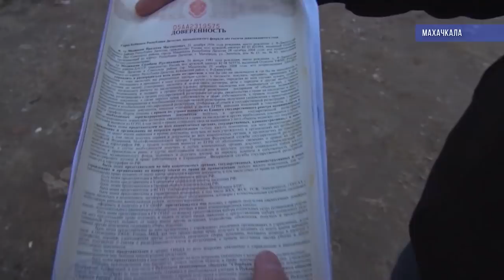Двор раздора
Даже солнечные лучи в дефиците. Места в городе мало, а жителей – всё больше. Людям хочется простора, да где же его взять, когда каждый метр на вес золота. Как точечная застройка превращает жильцов в бойцов – смотрите в сюжете Алины Багиловой